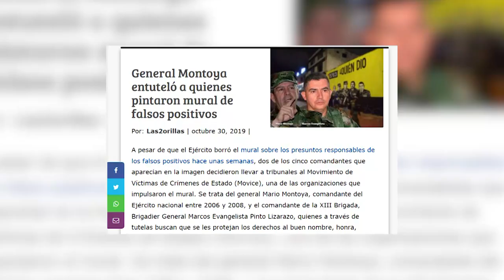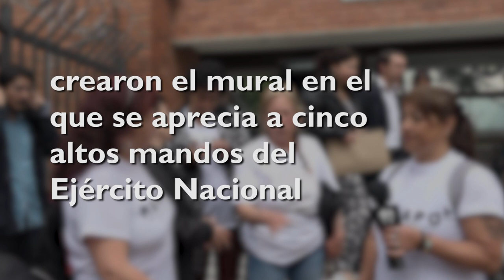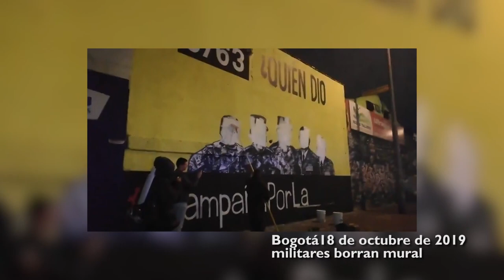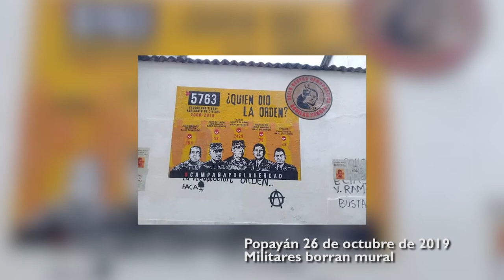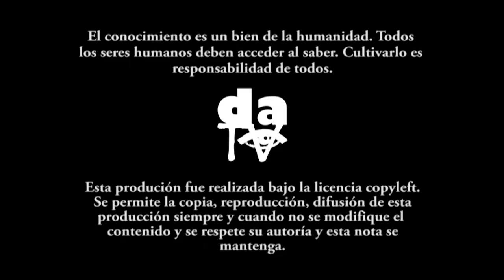Acción de respuesta a tutelas interpuestas por generales Mario Montoya y Marcos Evangelista Pinto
Acción de respuesta a tutelas interpuestas por generales Mario Montoya y Marcos Evangelista Pinto implicados en Falsos Positivos realizada el miércoles 30 de octubre de 2019.